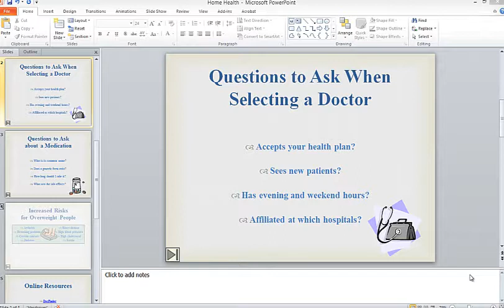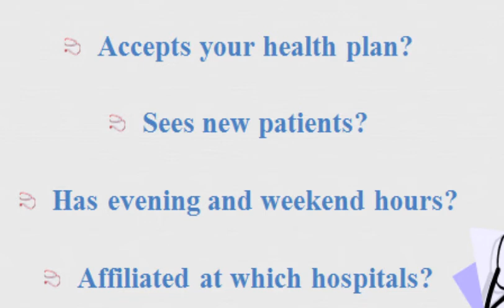Microsoft PowerPoint: How to Change a Bullet Character to a Picture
This is a brief video (no audio or annoying music) that walks you through "How to Change a Bullet Character to a Picture"